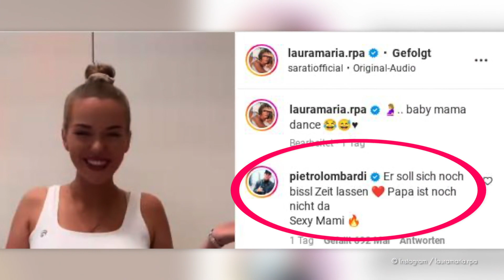"Baby Mama Dance": Laura Maria Rypa tanzt mit nacktem Bauch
Laura Maria Rypa (26) lässt ihre Hüften kreisen! Die Influencerin und ihr Verlobter, der DSDS-Sieger Pietro Lombardi (30), erwarten einen gemeinsamen Sohn. Inzwischen hat Laura auch schon einen großen Babybauch – mit dem sie sich offenbar ziemlich wohlfühlt. In einem TikTok-Video setzte sie ihre Kugel mit einer sexy Tanzeinlage in Szene. Einer war von ihrem "Baby Mama Dance" besonders angetan... (hbl/mji)